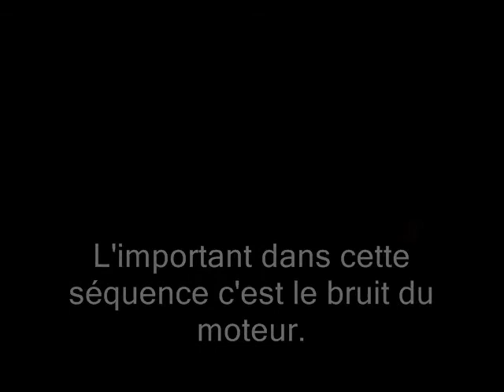Engine vibrations trouble shooting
Etranges vibrations